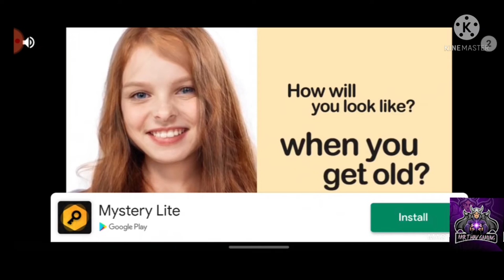innova crysta bus simulator indonesia| and 300 Rupees 2 redeem code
I hope my all viewers download this game and not download to please download link

This game name is bus simulator indonesia and very interesting game and download link

and this is my Instagram link please follow

and this is my Facebook link please follow

And please full video seen it

To milte hai agle video mai

And byee byee 😘☺🤗